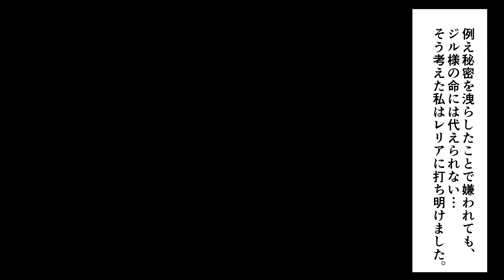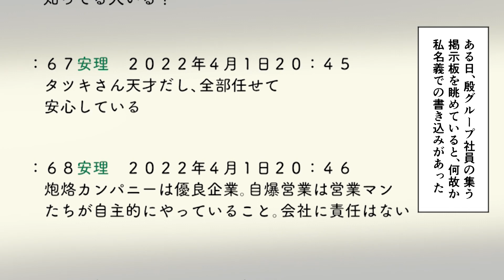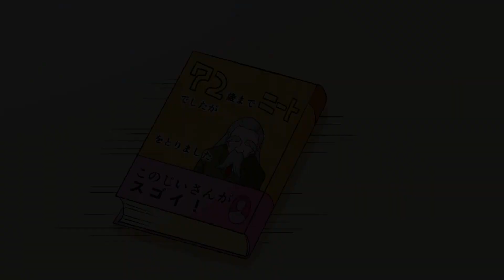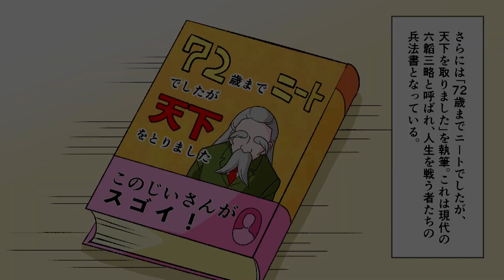【漫画】「俺、吸血鬼だから」ただの中二病と思いきや、とんでもない要求をしてくる彼氏！？【スカッとする話】【総集編】